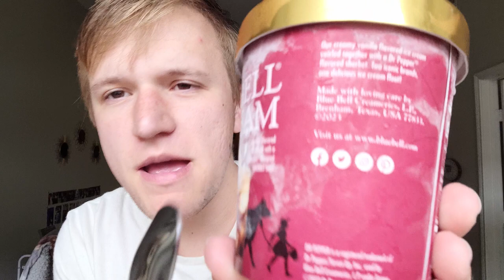DR PEPPER FLOAT BLUE BELL REVIEW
This week I'm trying out a Texas staple with the new Blue Bell flavor of Dr Pepper Float! If you want anything reviewed be sure to leave a suggestion in the comments.